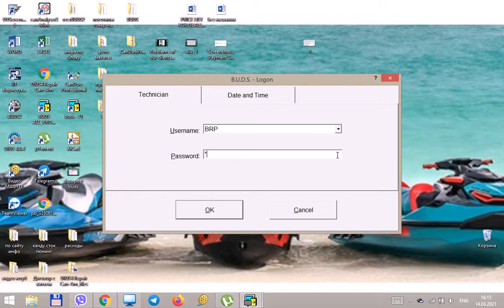BUDS version 21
Hello, 21 ve rsion of the program BUDS. for transport from 2001 to 2010 yaer. 2- tec, 4- tec.
Buds free Test 7 days.